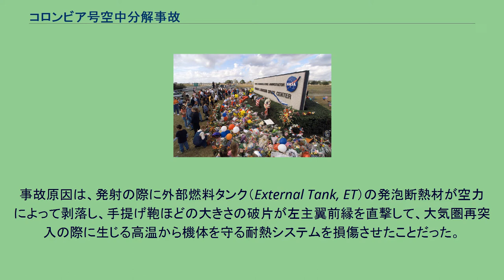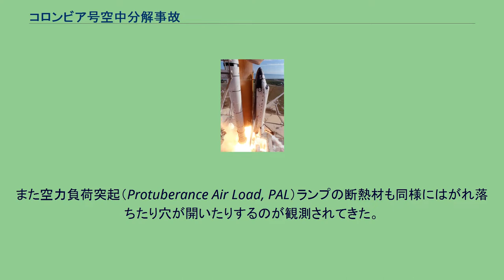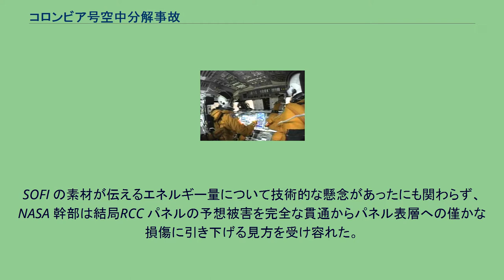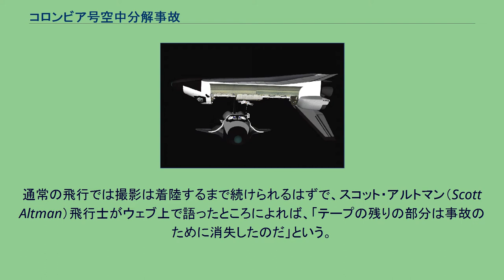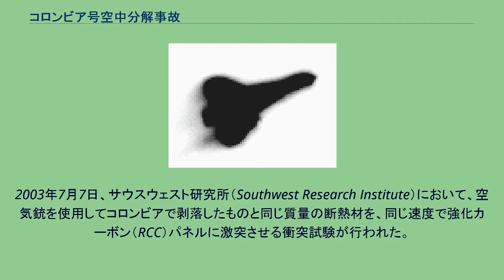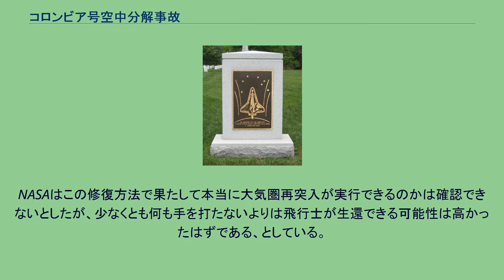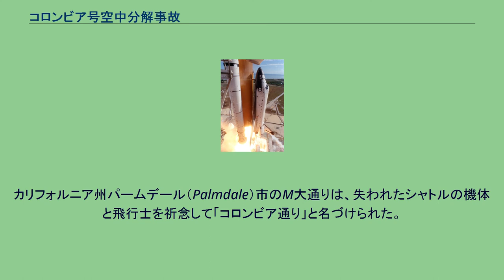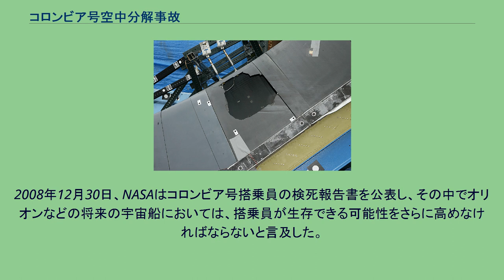コロンビア号空中分解事故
コロンビア号空中分解事故（コロンビアごうくうちゅうぶんかいじこ）は、2003年2月1日、アメリカ合衆国の宇宙船スペースシャトル「コロンビア号」が大気圏に再突入する際、テキサス州とルイジアナ州の上空で空中分解し、7名の宇宙飛行士が犠牲になった事故である。
コロンビアは、その28回目の飛行であるSTS-107を終え、地球に帰還する直前であった。
事故原因は、発射の際に外部燃料タンク（External Tank, ET）の発泡断熱材が空力によって剥落し、手提げ鞄ほどの大きさの破片が左主翼前縁を直撃して、大気圏再突入の際に生じる高温から機体を守る耐熱システムを損傷させたことだった。
コロンビアが軌道を周回している間、技術者の中には機体が損傷しているのではないかと疑う者もいたが、NASAの幹部は仮に問題が発見されても出来ることはほとんどないとする立場から、調査を制限した。
NASAによるシャトルの元々の設計要件定義では、外部燃料タンクから断熱材などの破片が剥落してはならないとされていた。
従って、シャトルが破片で損傷するような事態は、本来はそもそも発射が許可される前に解決されていなければならない安全上の問題である筈だった。
しかしながら、技術者たちは破片が剥落し機体に当たるのは不可避かつ解決不能と考えるようになったので、破片の問題は安全面で支障を及ぼさないかもしくは許容範囲内のリスクであるとして、発射はしばしば許可された。
大半の打ち上げにおいて剥落した断熱材の衝突による耐熱タイルの損傷が記録されていた。
2つ前の打ち上げであるSTS-112においては、断熱材の塊が外部燃料タンクのバイポッド・ランプから剥落し、左側の補助固体燃料ロケット（SRB） の後尾付近にある SRB－外部燃料タンク間の接続リングを直撃して、幅4インチ深さ3インチの凹みを発生させた。
そのミッション後に状況は調査されたが、NASAは破片問題について「外部燃料タンクは安全に飛行可能であり、新たな問題（やリスクの増大）はない」 としてこれを容認する判断を示した。
この判断は後にコロンビア号が軌道上に居た間にも再検討され、ミッション管理班 （MMT） 議長のリンダ・ハムは「当時も今も（危険性の）根拠は乏しい」としてこれを追認した。
ハムの他にシャトル計画責任者であるロン・ディッテモアも2002年10月31日の会議に参加しており、その場でこの打上決行が決定された。
STS-107が大気圏に再突入した際、損傷箇所から高温の空気が侵入して翼の内部構造体が破壊され、急速に機体が分解した。
事故後にテキサス州、ルイジアナ州、アーカンソー州で行われた大規模な捜査により、搭乗員の遺体と機体の残骸が多数回収された。
シャトルの113回目の飛行であるSTS-107は、2001年1月11日に打ち上げられる予定だったが、2年間に18回も延期され、実際に発射されたのは2003年1月16日のことであった（そのため、この前の飛行計画の番号はSTS-113となっている）。
最後の遅延の原因は、発射予定日の2002年7月19日の1か月前に燃料供給システムに亀裂が発生したことであったが、コロンビア号事故調査委員会（Columbia Accident Investigation Board, CAIB）は、このことがその6か月後に発生した惨事に直接の影響を与えたことはないと断定している。
CAIBはNASAに対し、技術および組織的運営の両面における改善を勧告した。
シャトルの飛行計画はこの事故の影響で、チャレンジャー号爆発事故の時と同様に2年間の停滞を余儀なくされた。
国際宇宙ステーション（International Space Station, ISS）の建設作業も一時停止され、STS-114で飛行が再開されるまで物資の搬送は29か月間、飛行士の送致はSTS-121が発射されるまで41か月間、完全にロシア連邦宇宙局に頼ることとなった。
STS-107の搭乗員たち。
左からブラウン、ハズバンド、クラーク、チャウラ、アンダーソン、マッコール、ラモーン 最後の飛行へと向かうコロンビア号。
軌道船機首部分、外部燃料タンクとの接続部分の根本に見える白い三角形が左側バイポッド・ランプVideo コロンビア号の主翼を破損させた、左側バイ...